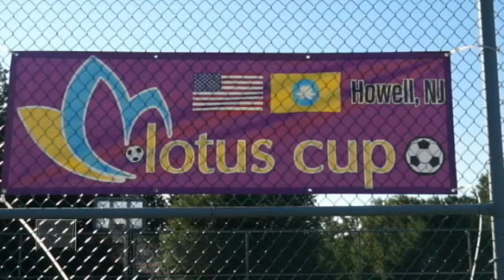Studio Ulan Zalata. Lotus Cup - 2014